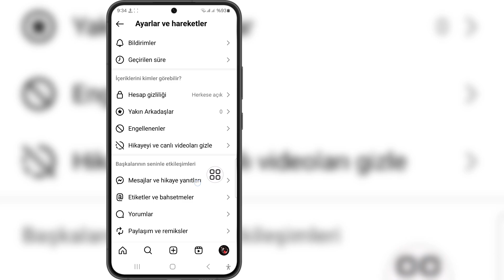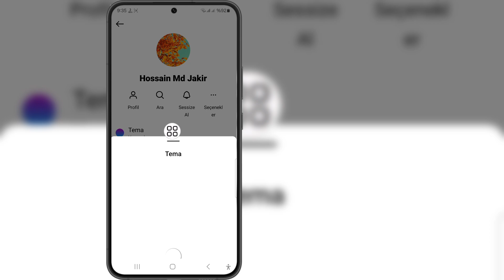Instagram'da Sohbet Teması Nasıl Değiştirilir (Yeni Süreç)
Instagram'da Sohbet Teması Nasıl Değiştirilir (Yeni Süreç) konulu bir video arıyorsanız işte karşınızda!

 Bu videoda sizlere Instagram'da Sohbet Teması Nasıl Değiştirilir (Yeni Süreç) göstereceğim. Videoyu sonuna kadar izlemeyi unutmayın. Instagram'da Sohbet Temasını Nasıl Değiştireceğinizi (Yeni Süreç) öğreneceksiniz. Bunu telefonunuzdan yapmak kolay ve basittir.